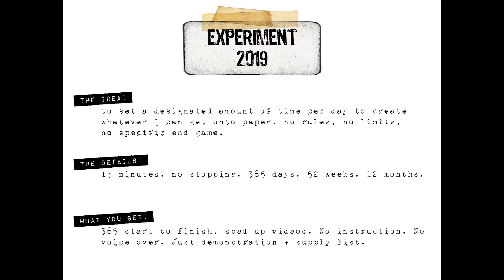Experiment 2019 - 4.14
A general supply shop full of my favorites

Joggles Black Journal Paper :
Encaustic Medium
Heavy Duty Heat Gun
Reeve's Oils
Linseed Oil
Hake Brushes
Clay Tools